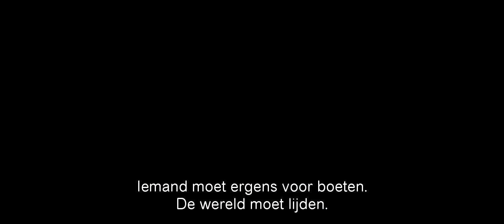Official trailer Alex Cross (NL)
De gruwelijke moord op een escortdame wijst volgens detective Dr. Alex Cross (Tyler Perry) op een gewetenloze dader. Hoe gewetenloos blijkt als Cross te dicht in de buurt komt van de maniakale moordenaar (Matthew Fox), die zichzelf als ware kunstenaar Picasso noemt.

Om Cross te dwingen de jacht op hem op te geven, richt Picasso zijn vizier op Cross' vrouw. Het effect is alleen niet wat hij verwachtte; tegen het advies van zijn collega Tommy (Edward Burns) zweert Cross wraak en zet alles op alles om de psychopaat te pakken te krijgen.

Alex Cross is vanaf 6 december 2012 te zien in de Nederlandse bioscopen.